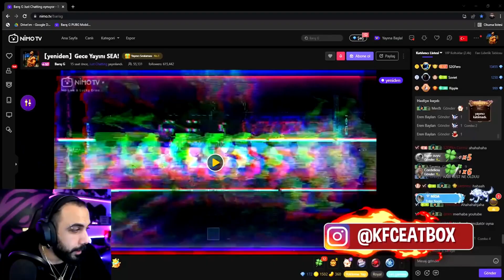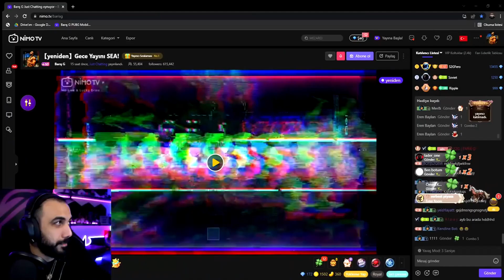HESABIMI ÇALDI! öZüR dİLeRiM Xd